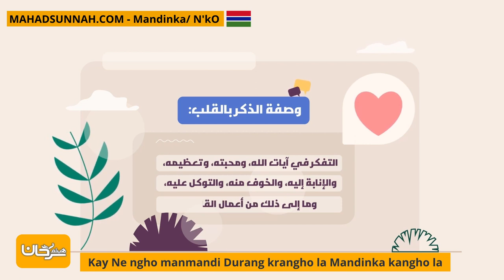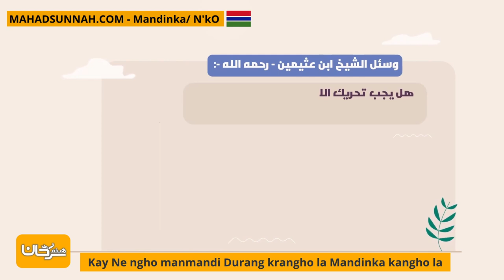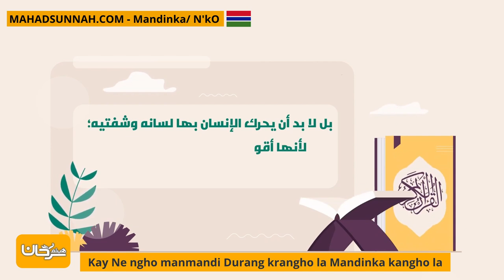Kay Ne ngho manmandi Durang krangho la Mandinka kangho la اشتراط تحريك اللسان عند الذكر وقراءة الق